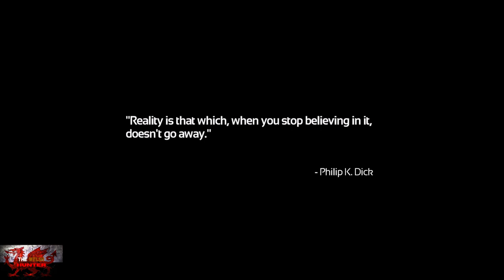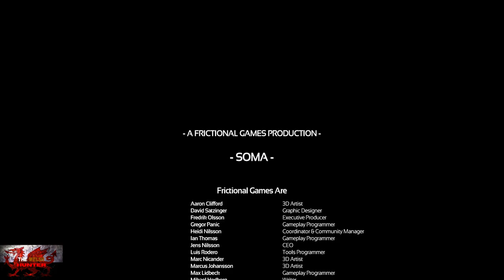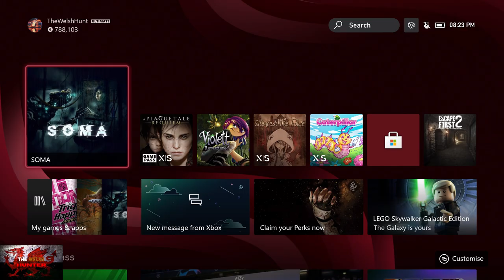Soma - 100% Achievement/Trophy Guide & FULL Walkthrough! *FREE On Gamepass*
Welcome to my 100% Achievement/Trophy Guide for Soma
A game developed by Published by & is available to you for just £ or $!

Play on SAFE Mode and this becomes easy but still very tense and atmospheric!
Brilliant game that should take around 3-4 hours to complete.

Achievement/Trophy Timestamps:-

Intro - 0:00
Simons Apartment & Subway - 1:30
Munshis Lab - 5:00
Awakening - 7:00
Site Upsilon - 12:35
1. Answering The Call - 14:05
Upsilon Cont - 15:20
Outside Upsilon - 20:45
Upsilon Shuttle Station - 25:05
2. Chasing Catherine - 34:00
Site Lambda - 34:30
The CURIE - 47:00
Site Delta & Outside Theta - 52:05
3. Stranded - 53:30
Delta & Theta Cont - 54:00
4. The DUNBAT - 1:06:00
Theta Entrance - 1:06:35
5. Plan B - 1:18:20
Theta Labs - 1:20:30
Theta Maintenance - 1:30:05
6. Killed The Dream I Dreamed - 1:36:00
Outside Omicron - 1:37:00
Site Omicron - 1:43:15
7. A New You - 1:57:20
The Descent - 1:57:55
Path To Tau - 2:05:05
Site Tau - 2:13:05
8. Endangered Species - 2:16:30
Tau Cont - 2:19:30
Site Alpha - 2:21:55
9. Your Expressway To The Stars - 2:29:40
Site Phi & The ARK -2:30:05
10. The End - 2:42:40

TimG84
Khost
TschanSchpange1
TonySki
ShadowTurul21
Rukus
TheUnderdog2020
DragonClave
Livibeau

LEG-ENDS!

Big Love!